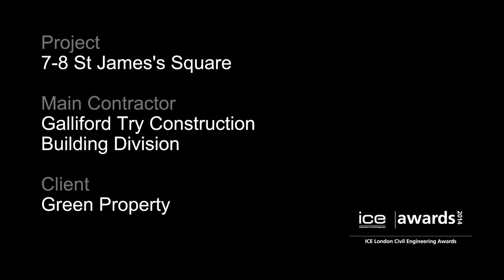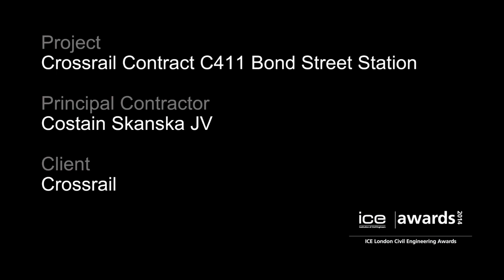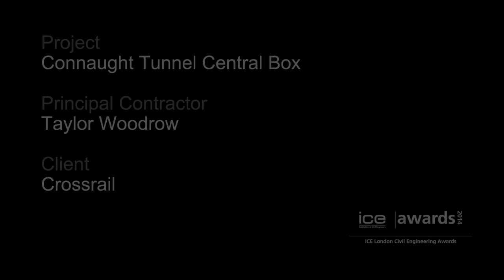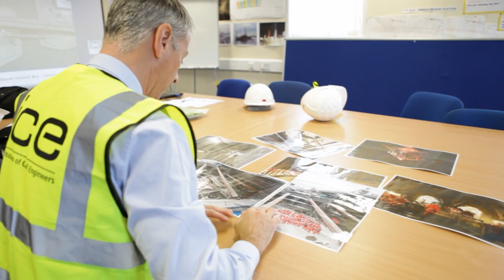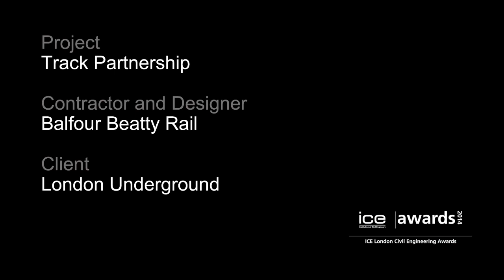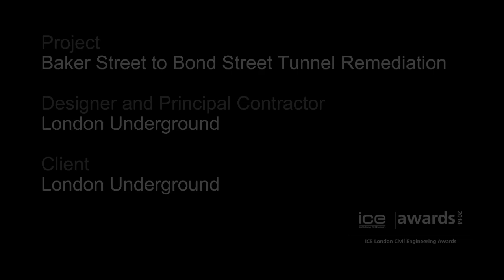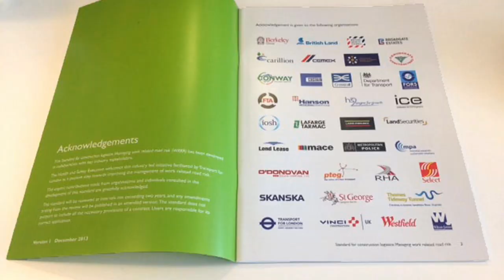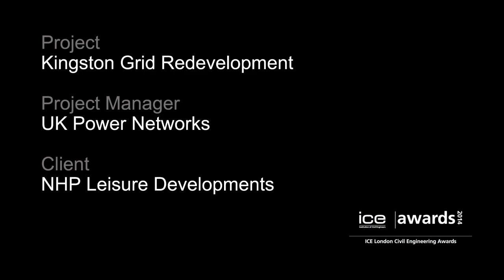ICE London Awards 2014 - The shortlist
The civil engineering behind the capital's most innovative infrastructure and construction projects is revealed in this short film which details each of the 12 London projects shortlisted for ICE London's 2014 awards.